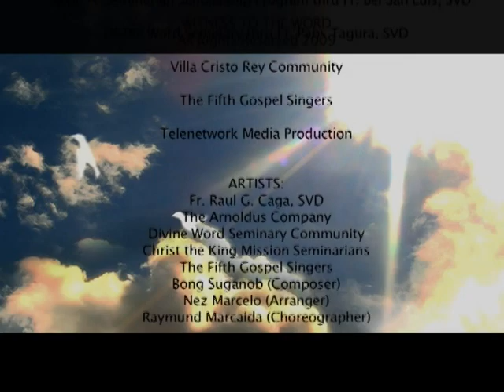Witness to the Word (MTV)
Theme song for the centennial year of the SVD in the Philippines. Performers: Fr. Raul Caga, SVD, The Arnoldus Company, Christ the King Mission Seminary Seminarians and The Fifth Gospel Singers. Composer: Bong Suganob, Arranger:Nez Marcelo, Choreographer:Raymund Marcaida